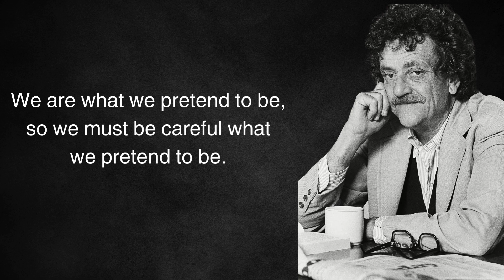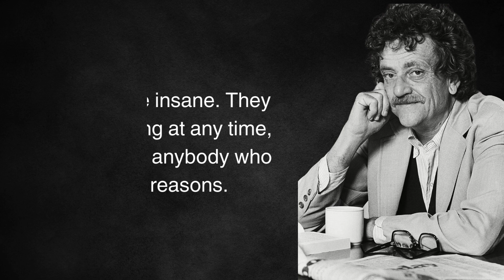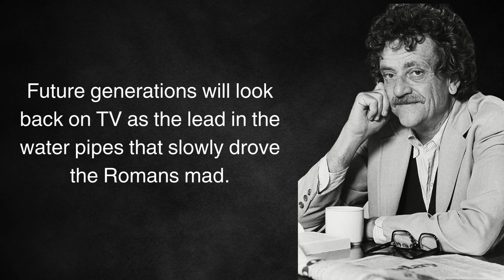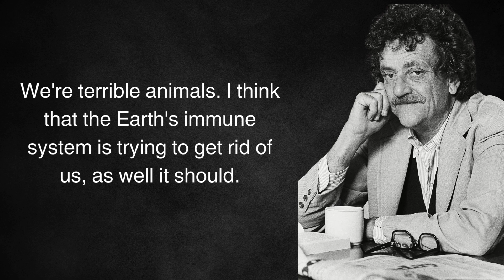Motivational Kurt Vonnegut Quotes On Life, Love and Art | Words of Wonder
Kurt Vonnegut Jr. was an American writer. In a career spanning over 50 years, he published 14 novels, three short story collections, five plays, and five nonfiction works, with further collections being published after his death.